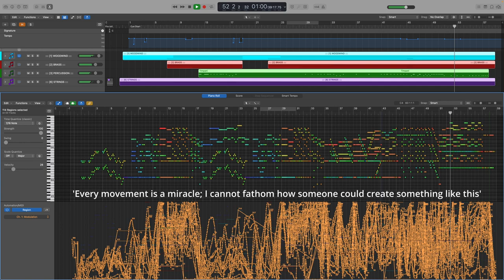Mock-up Test No. 1: Mozart/Classical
A short trial to try and replicate the sound of orchestras playing 18th C music, in preparation for a long review/demos/tips video on Infinite Brass.

Very basic reverb & panning added but other than that there's nothing - no mixing, balancing or anything else - this was just to test the versatility of the libraries I own & how well they'd get round some fairly challenging programming.

Music by Mozart, very much out of copyright now, so I'll be able to share the MIDI for another full work on my Buy me a Coffee page (once I've sorted out what instrument is what).